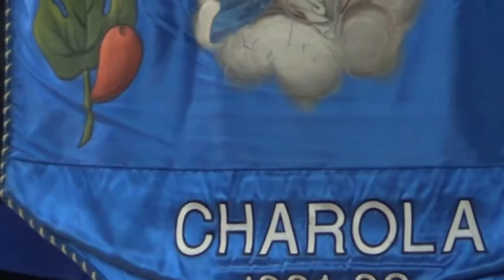CHAROLA CASA POVO CONCEIÇAO FARO 2015 (Canto Velho)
Charolas são grupos populares de cantares em louvor ao Deus Menino que transportam numa charola (pequena caixa enfeitada). As charolas têm raízes medievais na tradição de na época natalícia cantar loas ao Deus menino e no final atirar chacotas aos anfitriões a pedir esmola e agradecer. Assim o canto de uma charola qualifica-se como uma ancestral tradição popular que felizmente ainda perdura nos concelhos de Faro, Olhão, S. Brás de Alportel, Tavira e VR Sto António, no sul de Portugal.